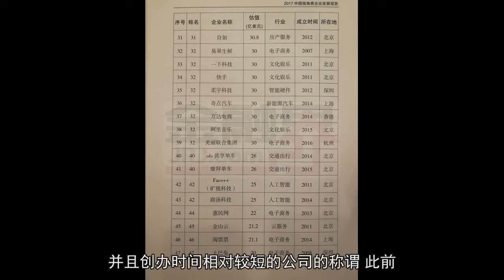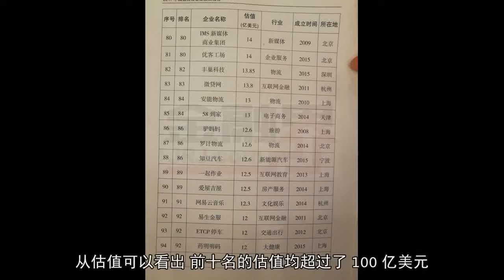2017 独角兽名单 共 164 家排名第一的竟然是它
2017 独角兽名单 共 164 家排名第一的竟然是它 3 月 23 日上午，科技部在北京国际会议中心第五会议厅召开新闻发布会，正式发布《2017 年中国独角兽企业发展报告》 和 《2017 年中关村独角兽企业发展报告》。独角兽公司一般指投资界对于 10 亿美元以上估值，并且创办时间相对较短的公司的称谓。此前，证监会曾表示目前国内独角兽企业中，约 100 家资产 10 亿美元，20 亿美元的不超过 50 家。报告显示，蚂蚁金服以 750 亿美元估值第一，滴滴、小米分别以 560 亿美元、460 亿美元估值列第二第三。排名前十的其它公司分别是阿里云、美团点评、宁德时代、今日头条、菜鸟网络、陆金所、借贷宝。从估值可以看出，前十名的估值均超过了 100 亿美元。以前十名企业分布来看，互联网金融相关的企业占据了重要位置，蚂蚁金服、陆金所、借贷宝分别为第一、第九和第十。除此以外，在出行、手机硬件、云计算、o2o、新能源、信息发布、物流等方面也各自拥有一家排名前十的独角兽企业。以下为完整榜单（图片